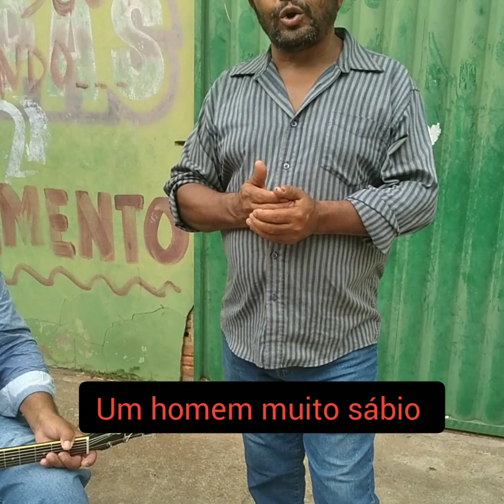Um homem muito sábio